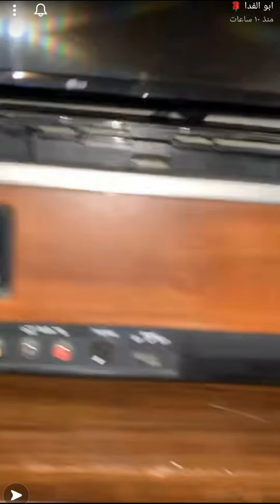ابو الفدا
سنابي Snap 🔘mogtaba88🔘
ضفني سناب من الرابط 👇👇
فله
ضحك
وناسه
مقاطع
منوعات
مقالب
عابر القارات
فاروق